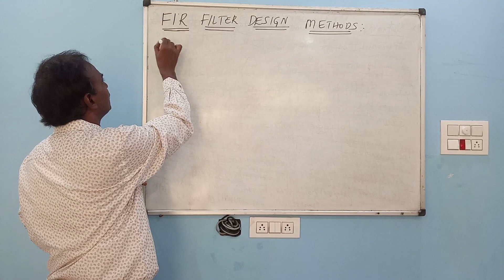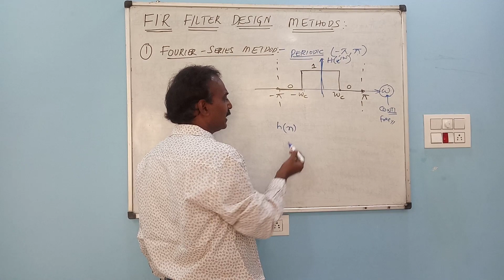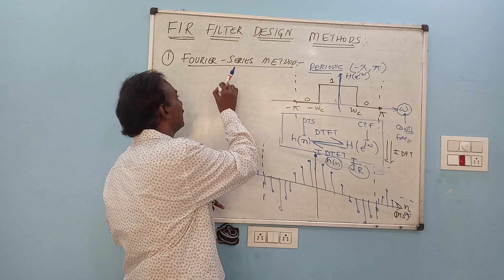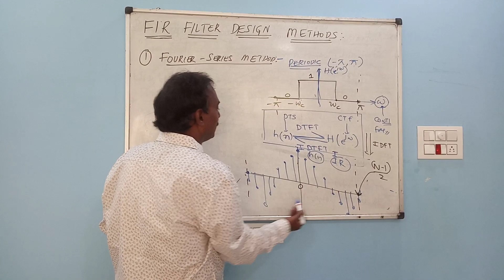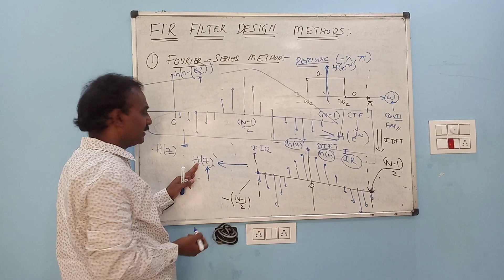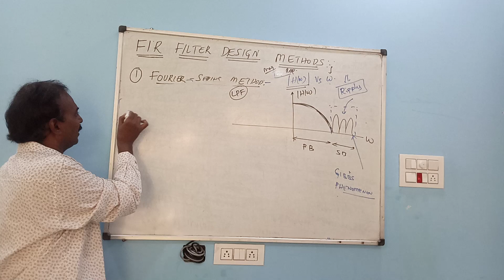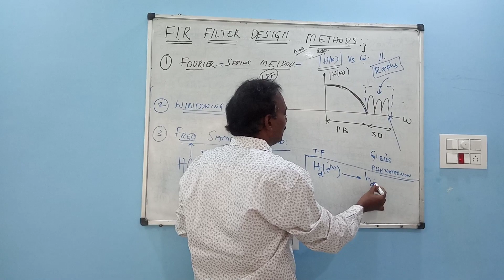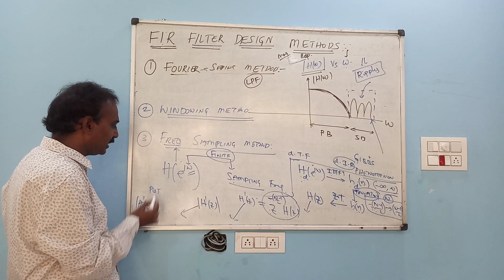FIR Filter Design Methods lecture 1- DSP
In this video you will know the different methods to design linear phase FIR filter:
1.Fourier Series Method
2.Windowing Method
3. Frequency Sampling Method